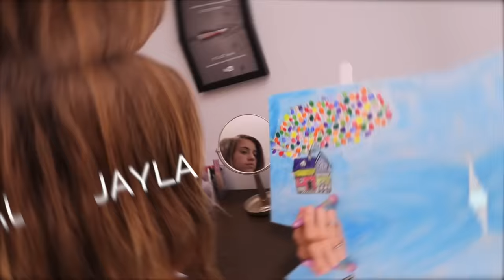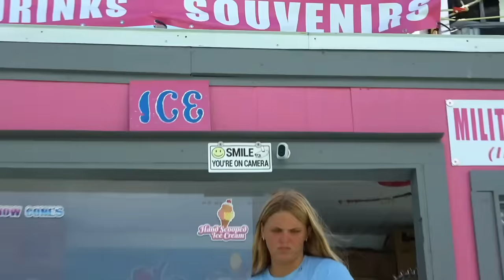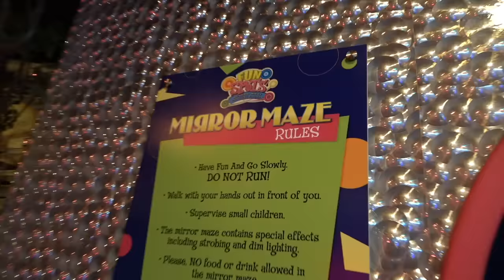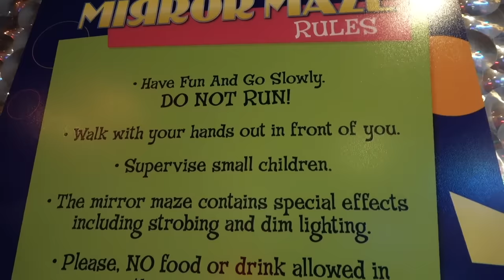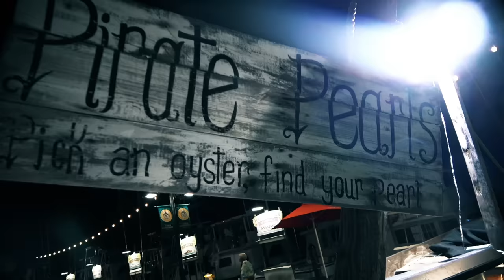WE EAT AT A FLOATING RESTAURANT IN THE OCEAN!!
We are back at crab island!! It's been so long since we've vlogged here! The girls have grown so much since the last time we showed you guys our vacation vlog!!

FOLLOW US
    Terra  @smellybellymom
    Jesse @smellybellydad
    Jayla  @jayjay_ofishal
    Aydah@adydah_ofishal
    Rory's @rorykate_ofishal
                   aydah_ofishal123
                   tmoney278
                    jessevee278

FUN FACTS